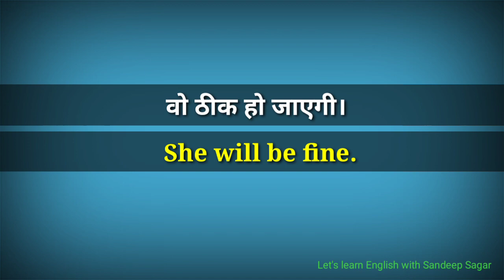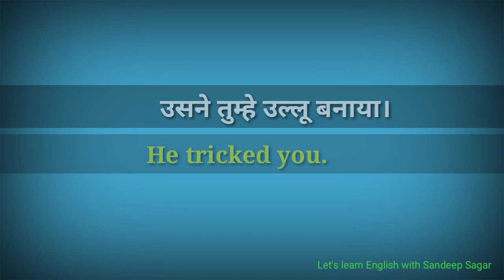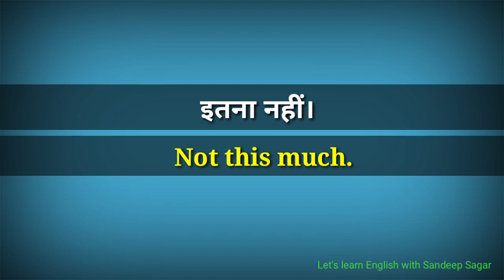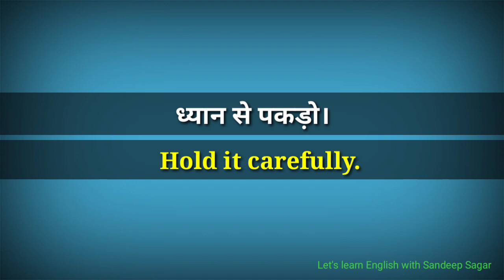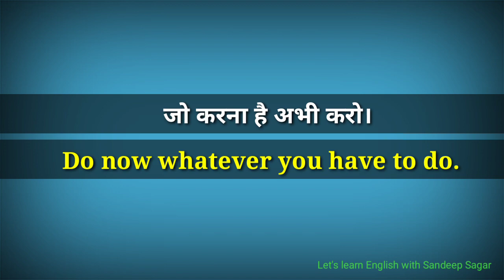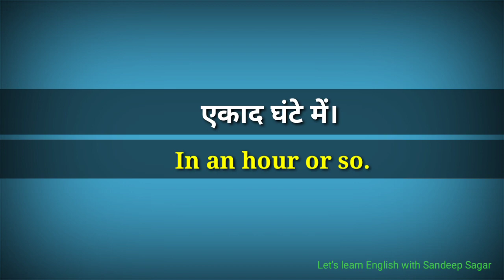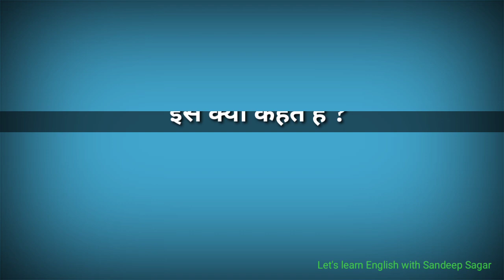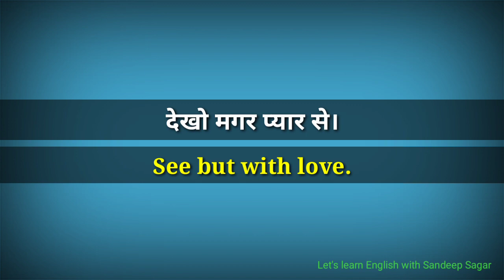51 छोटे - छोटे अंग्रेजी के वाक्य |Short daily use English sentences|short English sentences in Hindi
51 छोटे - छोटे अंग्रेजी के वाक्य |Short daily use English sentences|short English sentences in Hindi